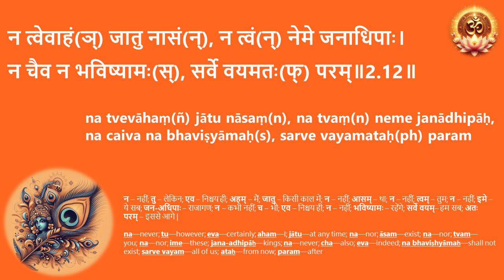02 12 श्रीमद्भगवद्गीता - अध्याय ०२ - सीखें गीता जी - सरलीकृत श्लोक उच्चारण अनुस्वार सहित